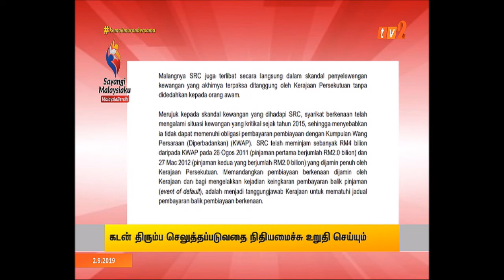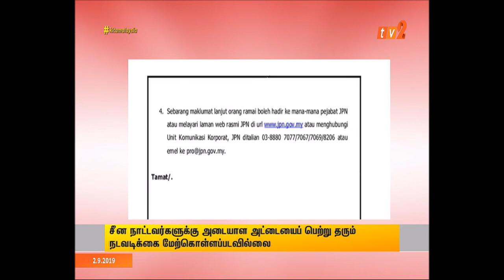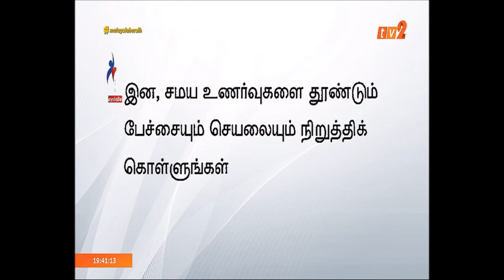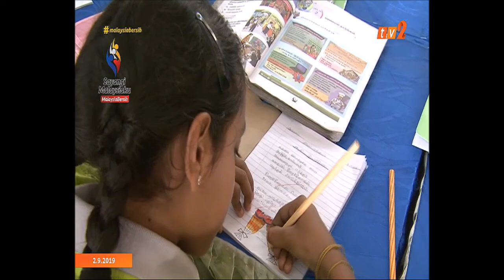BERITA TAMIL - [2 SEPT 2019]